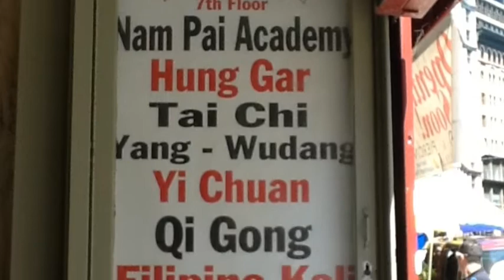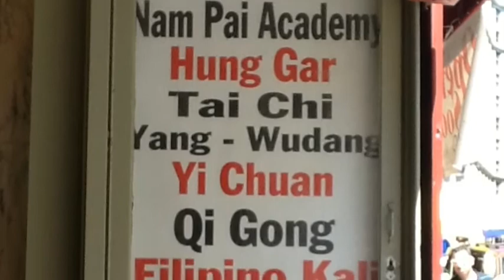Kung Fu Boston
2012 trek to Boston for chowdah, beah, lobstah, Kenpo and Kung Fu